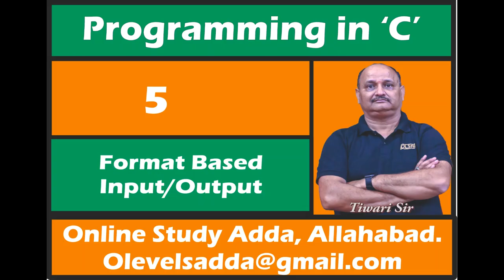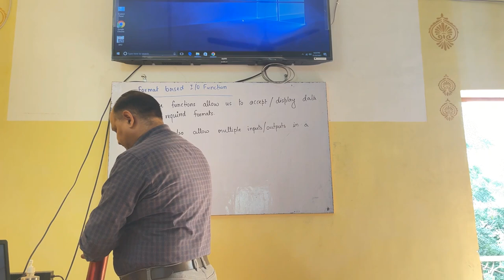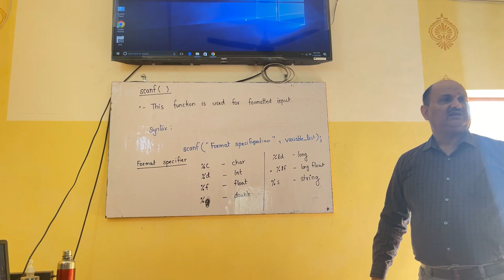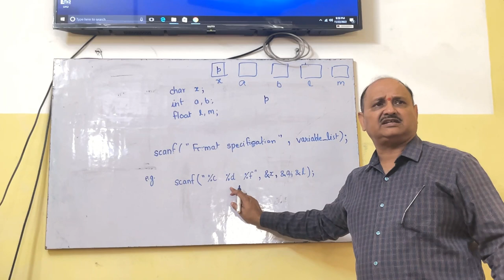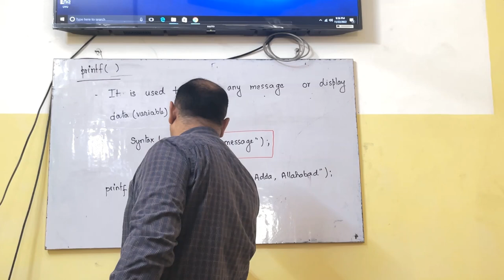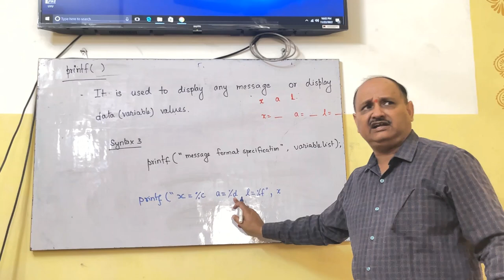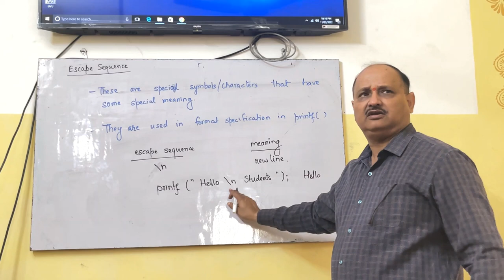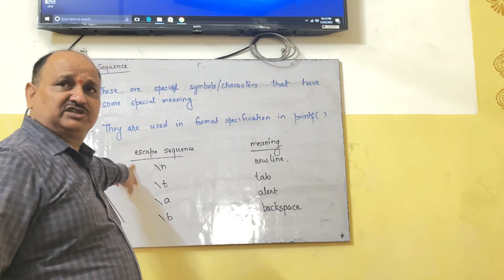Formatted_Input_and_Output बस ये वीडियो ध्यान से देखें और C प्रोग्राम लिखना शुरू करें